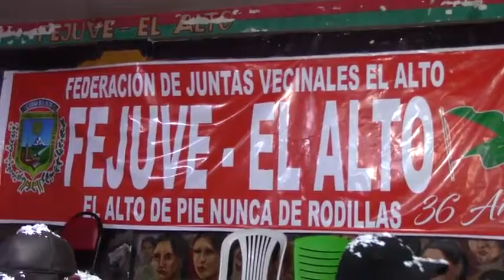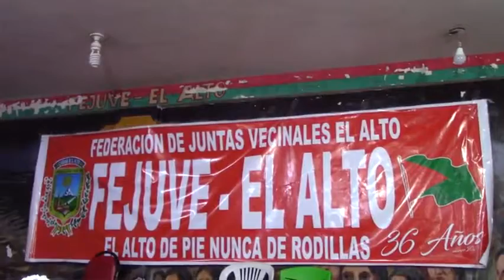19/04/2021 DANIEL TENORIO NUEVO EJECUTIVO DE LA FEJUVE DE EL ALTO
SE PRESENTO ANTE LA PRENSA ALTEÑA COMO EL NUEVO EJECUTIVO, DE LA FEJUVE ALTEÑA QUE RECAYO EN EL SE CTOR SUR  DEL D-8  EL VENDRIA DE  LA URBANIZACION NAZCA DE ESTE DISTRITO, DONDE FUE ELEGIDO DENTRO UN  CONGRESO MASIVO  CON LOS 14 DISTRITOS DE EL ALTO ESTE PASADO 18 DE ABRIL DENTRO DE SU PRIMERA ACCION SER ELABORAR UN PLIEGO PETITORIO PARA TRABAJAR CON LAS TRES INSTANCIAS GUBERNAMENTALES.